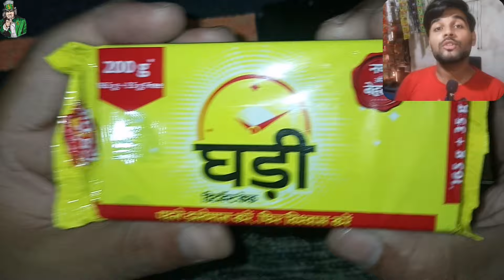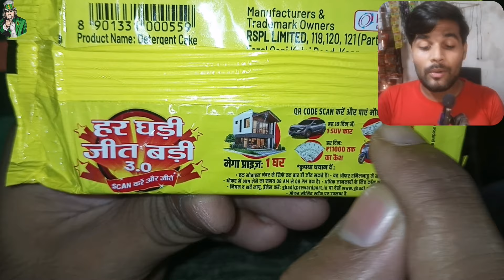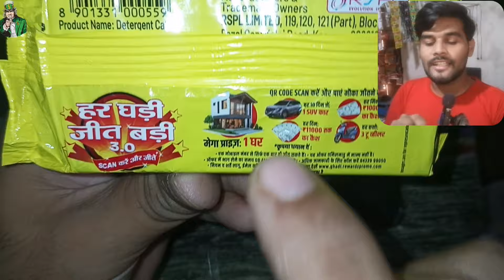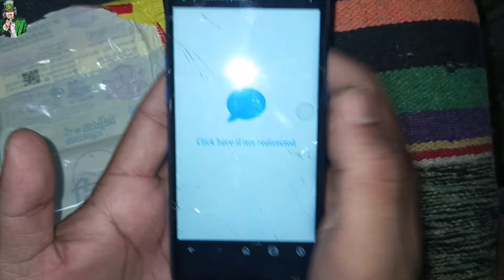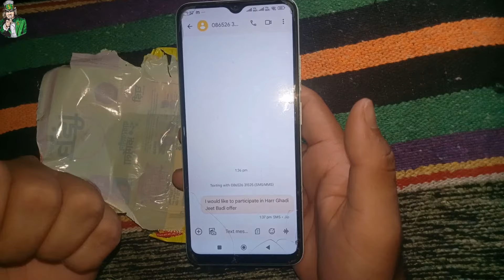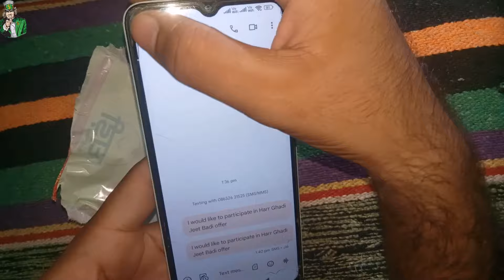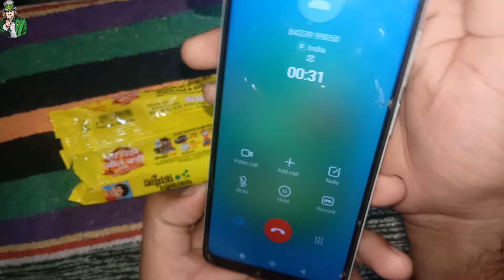स्कैन कैसे करें Har ghadi jeet badi offer 3.0 2024 Ghadi Sabun New Offer 2024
Video Aachi Hai To Channel ko Support karo 🙏🙏🙏🙏

ghadi detergent cake offer
ghadi detergent cake
ghadi detergent
ghadi detergent powder
ghadi detergent cake offer 2024
ghadi sabun offer
ghadi detergent cake review
ghari detergent powder
woohoo ghadi offer lot code
ghadi cake
ghari detergent
har ghadi jeet badi offer
best detergent cake
rspl ghadi detergent
ghadi detergent offer
detergent cake offer 2024
ghadi detergent formula
detergent powder
review of ghadi detergent cake

Ghadi Sabun Har Ghadi Jeet Badi 3.0: Win BIG in 2024
Ghadi Sabun New Offer 2024: Har Ghadi Jeet Badi 3.0 Unveiled
Win Everyday with Ghadi Sabun Har Ghadi Jeet Badi 3.0
Ghadi Sabun Har Ghadi Jeet Badi 3.0: Terms, Conditions & Winning Tips
Ghadi Sabun's Har Ghadi Jeet Badi 3.0: How to Participate & Win
Har Ghadi Jeet Badi 3.0: Ghadi Sabun's Exclusive Offer 2024
Unboxing Ghadi Sabun Har Ghadi Jeet Badi 3.0 Offer 2024
Ghadi Sabun Har Ghadi Jeet Badi 3.0: Review, Details & Benefits
Ghadi Sabun's BIGGEST Offer Yet! Har Ghadi Jeet Badi 3.0 2024